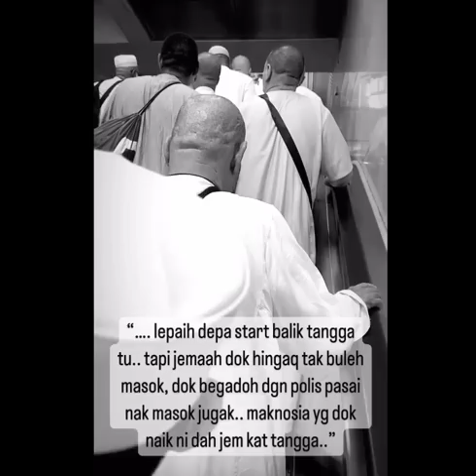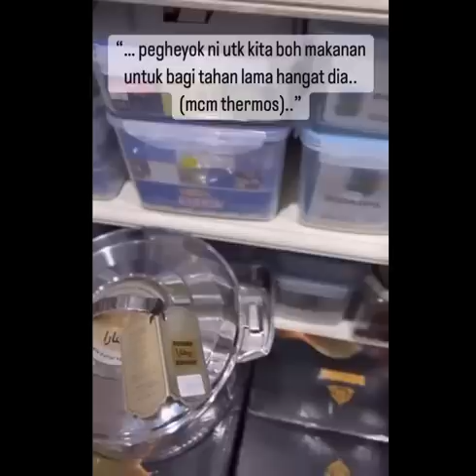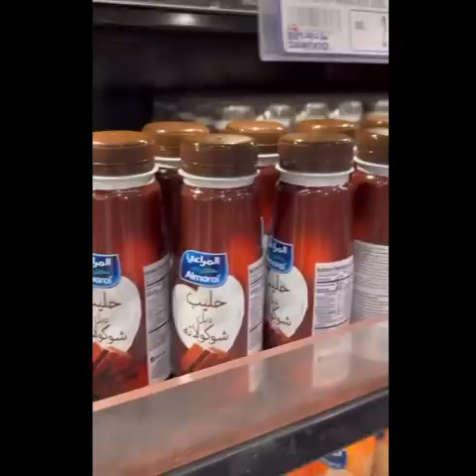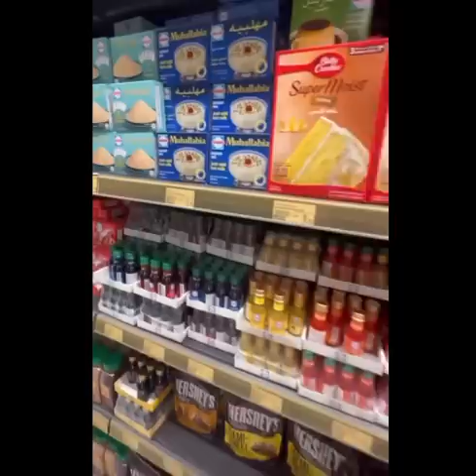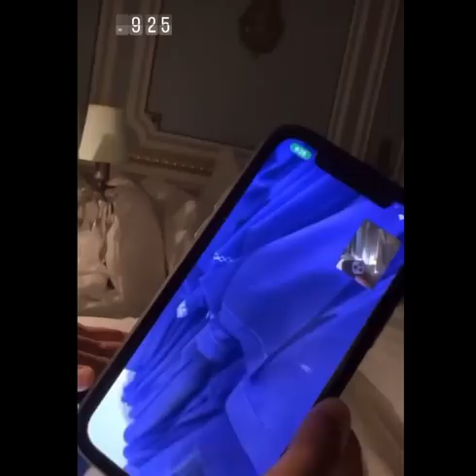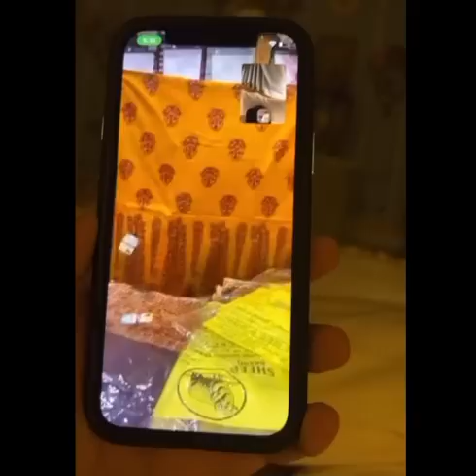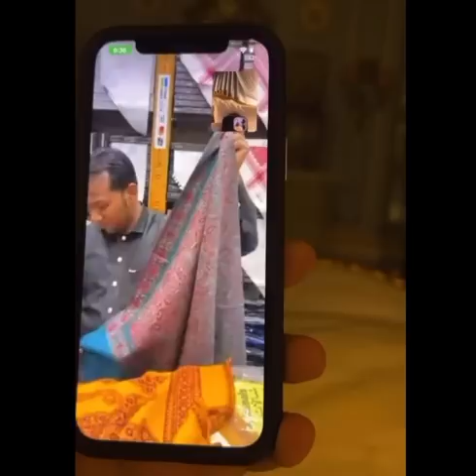Hari Yang DiTunggu Tunggu || Lets Borong 👍🏻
SHOPPING IS MY CARDIO
This time its Bindawood Superstore Makkah